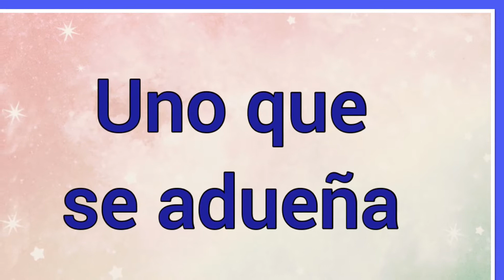Acaz : Significado y referencia bíblica